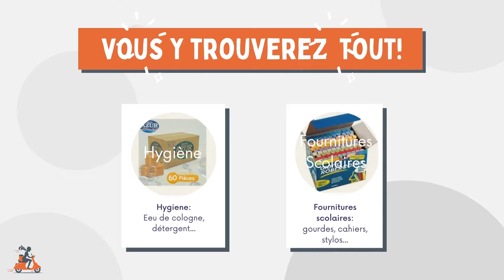LA COURSIERE DU MBOA réalisé par PARYS BATONDA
Hello, j'espère que tu vas bien, bienvenue sur ma chaine! Pas de nouvelle vidéo ce jour pace que j'ai bossé pendant longtemps sur ce visuel pour la coursière du mboa, donne moi ton avis en commentaire et booke moi au besoin si ca te plait. Rendez vous dimanche soir pour une nouvelle vidéo xoxo.

Tu peux lâcher des pouces bleus et me donner tes impressions en commentaire. Et surtout dis moi si tu aimes ce genre de vidéos. Kisses.

Dis-moi ce que tu veux voir dans les prochaines vidéos.

Prends rendez-vous pour des faux locks comme ceux que je porte en général ou une prestation maquillage ici ⬇⬇

FAQ:
Je filme avec une canon EOS M10 et sa lentille d'origine.
Je fais mes miniatures avec canva (ordinateur) ou pics art (téléphone).